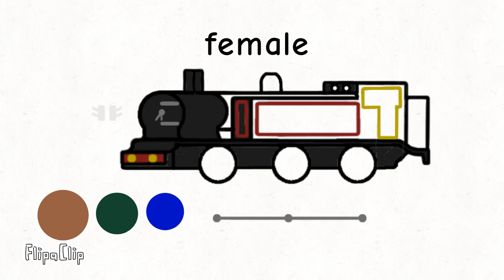look at the grey line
I made an E2 a few days before lol